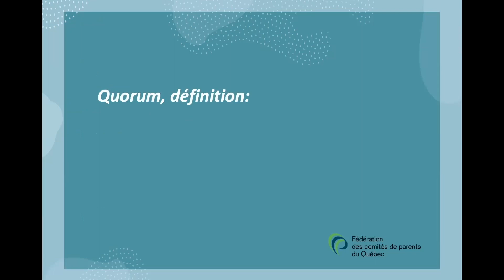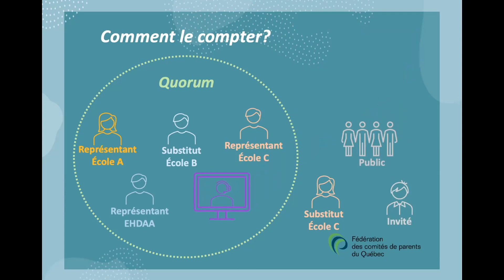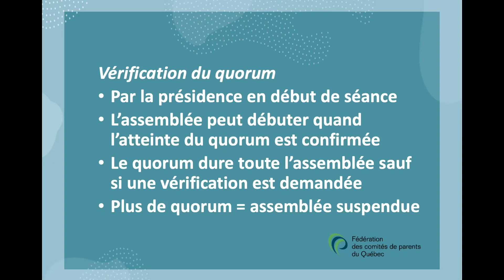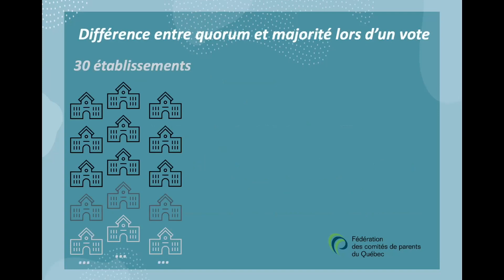Le quorum au comité de parents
Des informations sur quorum au comité de parents...